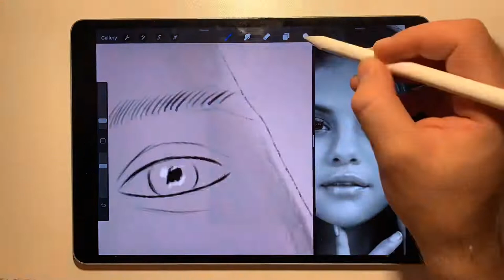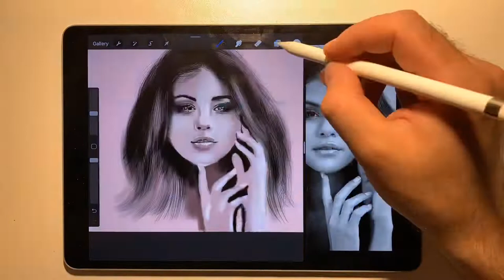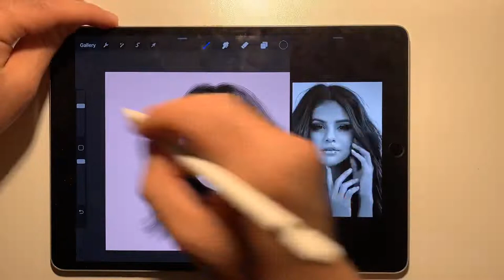Drawing Selena Gomez - On iPad pro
Time lapse of the drawing Selena Gomez using procreate.